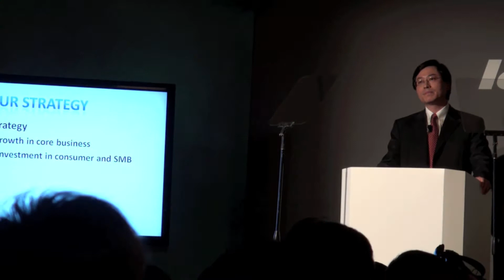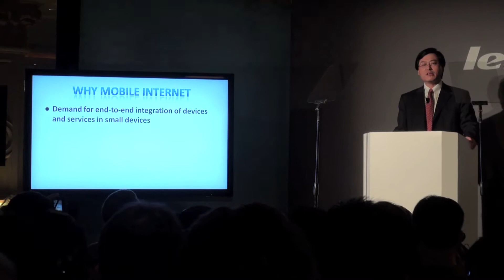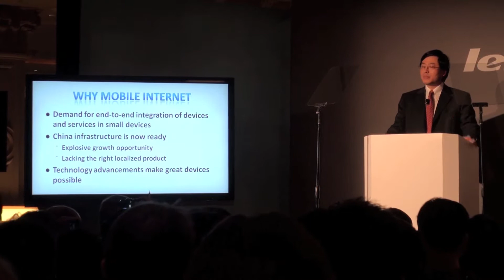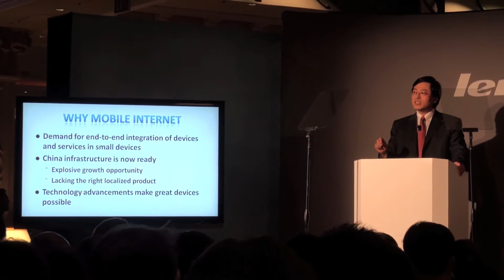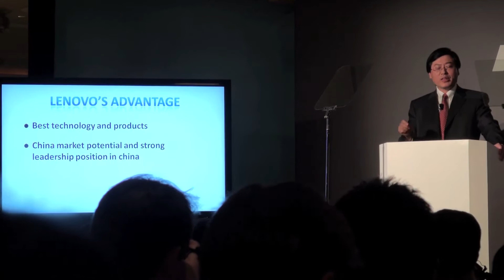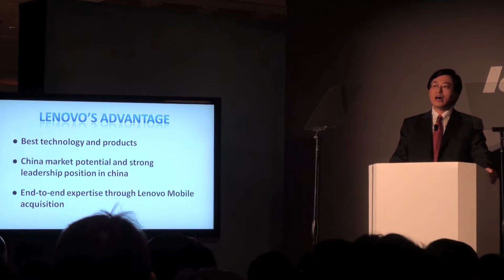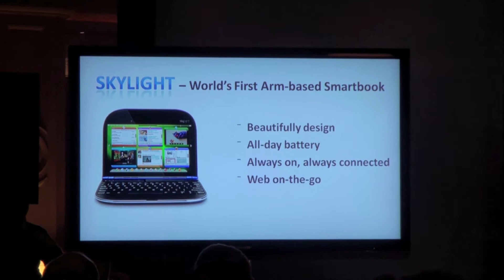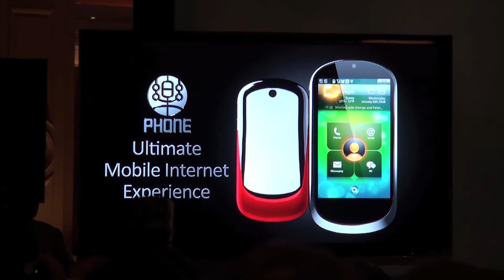Lenovo CES 2010 Press Conference 1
Lenovo CES 2010 Press Conference
Lenovo CEO
IdeaPad Phone Skylight announcement